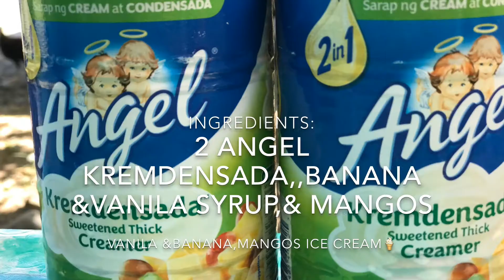Homemade Ice Cream🍦🍦🍦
Hi Guys
Try this Homemade Ice cream
• Banana & Vanila
• Mangoes